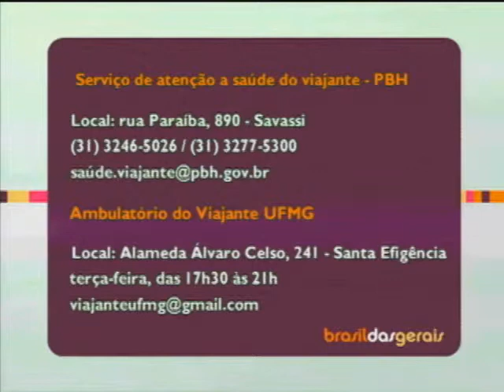Medicina do Viajante - Brasil das Gerais - Parte 2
03/07/2013 - Ao planejar uma viagem, seja de férias, negócios ou estudos, é preciso organizar em diversos detalhes, como passaporte, passagens aéreas, guias de idiomas e outros itens do gênero. Além disso, é importante pensar na saúde de quem vai viajar. A medicina do viajante preocupa-se com medidas de prevenção, diagnóstico e tratamento de doenças infecciosas adquiridas em outras regiões. Um bom exemplo dos cuidados que se deve ter é deixar o cartão de vacinação sempre em dia.  No Brasil das Gerais, dicas de como evitar mal-estares causados por fuso horário, diferença de clima e até mesmo culinária exótica.